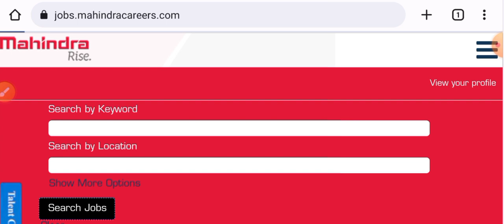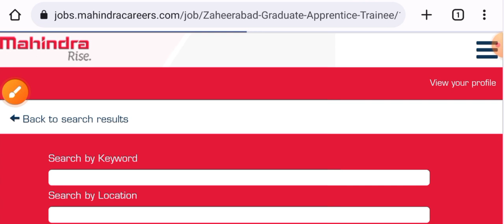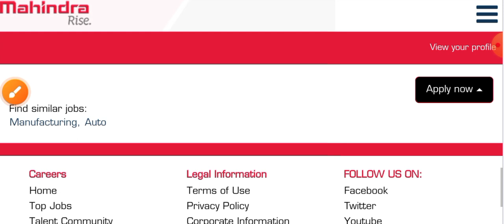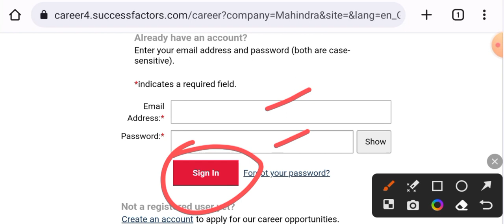Mahindra Fresher Engineer Recruitment 2023 I Fresher Jobs I Mechanical Jobs I Engineering Jobs